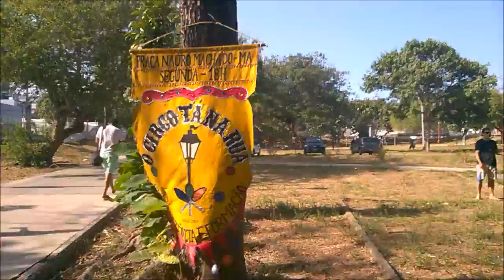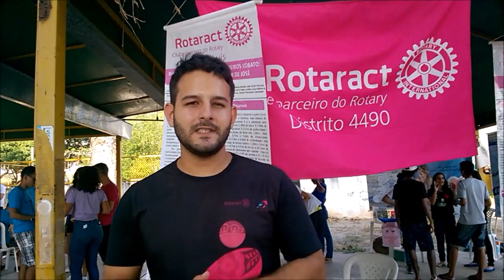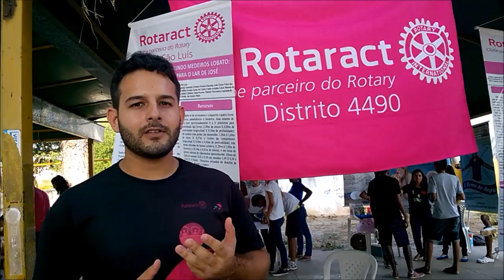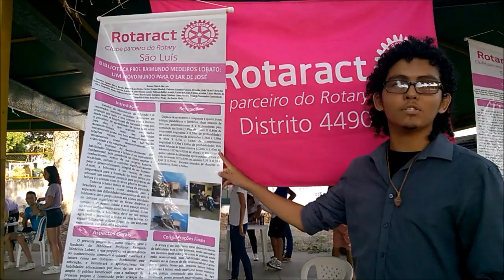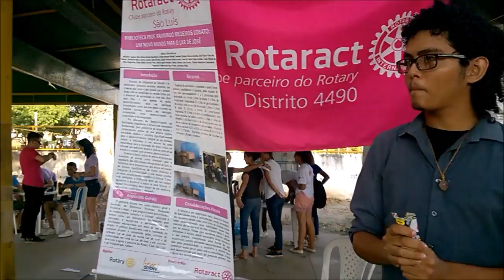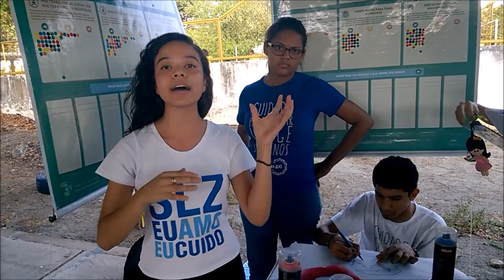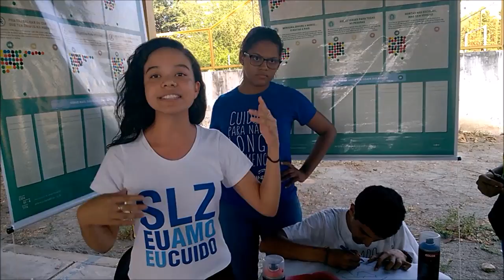I Emaranhado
Emaranhado é uma Feira de Conexões, onde você tem a oportunidade de conhecer melhor o trabalho de diversos grupos e ONGs que atuam na cidade de São Luís e ter a oportunidade de se engajar em algumas delas, caso se interesse.